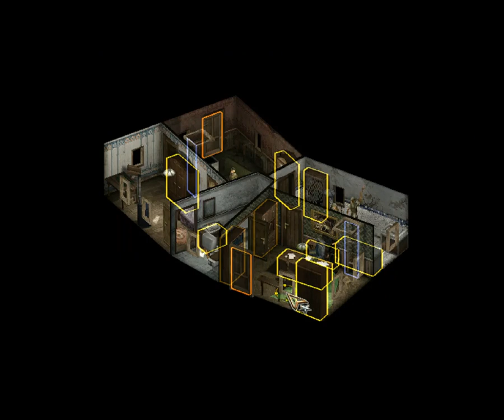CASTLE COLDITZ PART 1 C2DP || COMMANDO 2 DESTINATION PARIS MISSION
How To install Commando Destination Paris In PC

Tech Punk